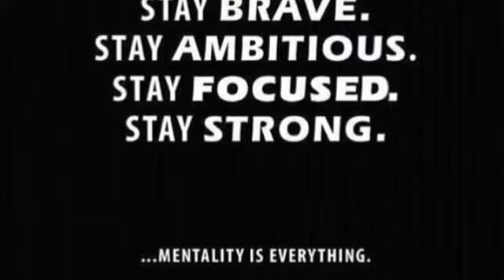Mary-Anne Monckton Week 3 Post Surgery: Non Weight-baring Leg Strength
Week 3 - Post Surgery

This week I got off the crutches and am just using the boot to walk around.

In addition to all the upper body and middle body strength I can do, I have started to see what exercises I can do for my legs, even with the big boot on!

I only have one rehab exercise which is pointing and flexing my foot...trying to get some range of motion back in my ankle.

I haven't started swimming yet because the wound got infected, but hopefully next week I can get in the pool!